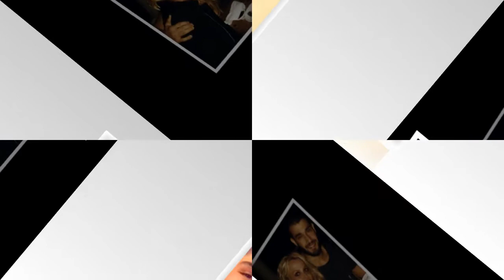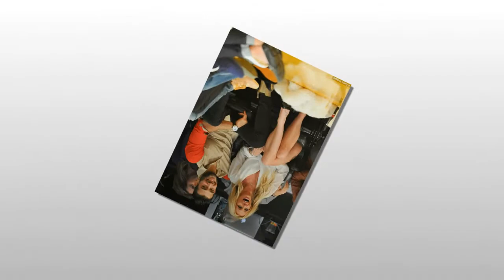Britney Spears posts message with Sam Asghari as she kisses him on cheek & says 'I love you'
She just finished her four year concert residency in Las Vegas.
And Britney Spears kicked off her new year with a sweet Twitter video including her boyfriend Sam Asghari on Monday.